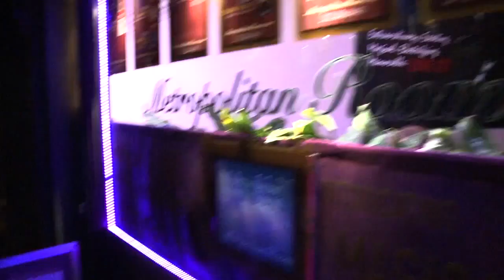Peggy Sarlin - HOW COME IT'S RAINING - Live at The Metropolitan Room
HOW COME IT'S RAINING - music and lyrics by Peggy Sarlin
with Jeff Franzel, Steve Williams, Paul Frazier
The Metropolitan Room April 26, 2017
" Honky-tonk, brassy, bluesy and fun" says Theater Pizzazz